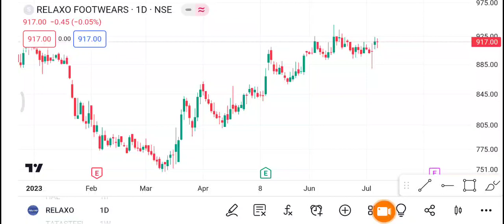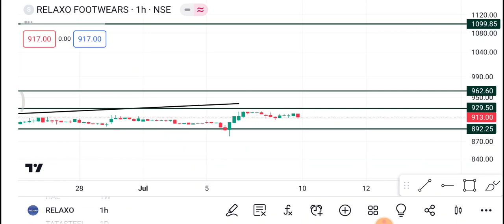10 July Relaxo Share | Relaxo Share latest news | Relaxo Share price today news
1-) Relaxo Share
2-) Relaxo share news today
3-) Relaxo share latest news
4-) Relaxo share price
5-) Relaxo share analysis
6-) Relaxo share price today